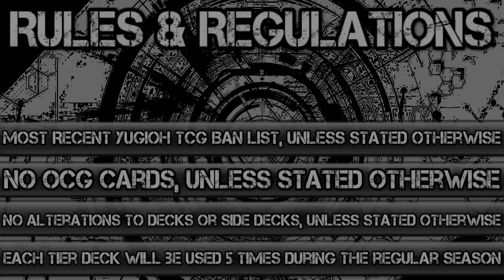Yugioh Tier Draft League Season 2 Explanation Video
Alright people, Yugioh Tier Draft League is back for Season 2. So we have 16 teams who will be dueling for your entertainment and for glory. You guys will be getting 2 matches every weekend. One video on Saturday at 12 pm pacific (3 pm eastern) and one on Sunday at 12 pm pacific (3 pm eastern).Get comfortable and enjoy, this is going to be a long one. Yubel Yubel Mastery Yugioh Tier Draft League Yugioh Tier Draft League Season #2 YTDL S2 Yugioh Tier Draft League Season 2

National Division
-The Crow Black Lightning (The Noodle Monarch): Tier 1 DracoPals, Tier 2 Kozmos, and Tier 3 Zefra
-The Jack Red Archfiends (Stewdog8): Tier 1 ABC, Tier 2 Majespecters, and Tier 3 Blackwings
-The Yuri Starving Predators (Chateau Chat): Tier 1 Monarchs, Tier 2 Majespecters, and Tier 3 Revival Dragons
-The Yugi Dark Magicians (Xeno Prodigy): Tier 1 Monarchs, Tier 2 Kozmos, and Tier 3 Madolches

YCS Division
-The Yuto Phantom Knights (Omega Khaos): Tier 1 PK Fire, Tier 2 Odd-Eyes Magicians, and Tier 3 Spellbooks
-The Yuya Pendulum Dragons (MaouoftheWest): Tier 1 Dracopals, Tier 2 Odd-Eyes Magicians, and Tier 3 Darklords
-The Zane Cyber Dragons (DuelingNetwork100): Tier 1 PK Fire, Tier 2 Heroes, Tier 3 Dark Magicians
-The Kite Galaxy Photons (LunarSlushie): Tier 1 ABC, Tier 2 Atlantean Mermail, and Tier 3 Dark Worlds

Regional Division
-The Jaden Neo-Spacians (bloohot479): Tier 1 Qliphort, Tier 2 Metalfoes, and Tier 3 Shaddoll Trains
-The Reiji D/D/Ds (pops25): Tier 1 Burning Abyss, Tier 2 Blue-Eyes, and Tier 3 Psyframes
-The Pharaoh Forbidden Ones (Lil Duelist): Tier 1 Qliphort, Tier 2 Blue-Eyes, and Tier 3 Paleozoics
-The Yusei Star Dragons (4evrEpik): Tier 1 Nekroz, Tier 2 Metalfoes, Tier 3 Junk Doppel

UDS Division
-The Yuma Utopians (DuelingDuelistDrew): Tier 1 Burning Abyss, Tier 2 Heroes, and Tier 3 Kaijus
-The Yugo Crystal Clears (I Hate Angela): Tier 1 Nekroz, Tier 2 Atlantean Mermail, and Tier 3 Baby Raccoons
-The Kaiba White Dragons (Nickcool): Tier 1 Shaddolls, Tier 2 Satellarknights, and Tier 3 Ritual Beasts
-The Joey Black Dragons (Shuya_Seouls): Tier 1 Shaddolls, Tier 2 Satellarknights, and Tier 3 Fluffals

-Most Recent Yugioh TCG Ban List, unless stated otherwise.
-No OCG Cards, unless stated otherwise.
-No Alterations to decks or side decks, unless stated otherwise.
-Each Tier deck will be 5 times during the regular season.

Tier Point System:

Tier 1 beats Tier 1 - 1 point
Tier 1 beats Tier 2 - 1 point
Tier 1 beats Tier 3 - 1 point

Tier 2 beats Tier 1 - 2 points
Tier 2 beats Tier 2 - 1 point
Tier 2 beats Tier 3 - 1 point

Tier 3 beast Tier 1 - 3 points
Tier 3 beats Tier 2 - 2 points
Tier 3 beats Tier 3 - 1 point